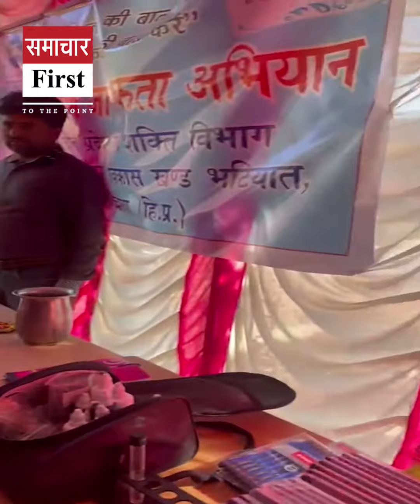Chamba: GSSS Thulel conducted eco club workshop, water conservation was the main theme.